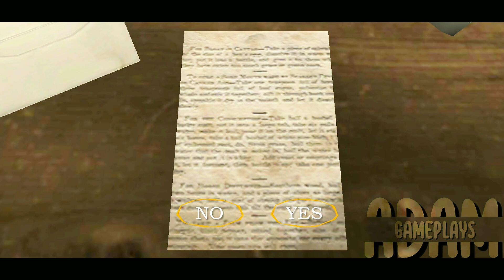The twins in slendrina asylum atmosphere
download the twins 🔥:
Mod creators 👏👏👏: @OmGi010 @dvdplayschannel5217
My vídeo editors 🎥:
capcut ❤️

My thumbhails 🎨:
photo editor 🧡
pixelab 🧡
background eraser 🧡
wink 🧡

My vídeo recorders 🎥🎬
az screen recorder 🤍
xrecorder 🤍